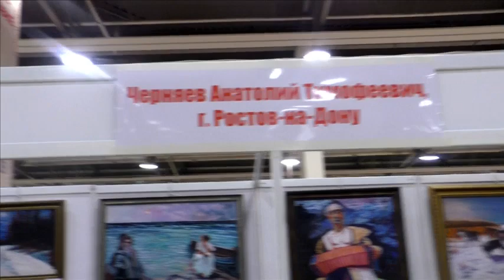Арт - Ростов 2019. ДонЭкспоцентр.Черняев Анатолий Тимофеевич. Художник. Студия МарАнт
Черняев Анатолий Тимофеевич. Художник. Ростов-на-Дону.
Боксёр с душой художника. Заслуженный тренер из Ростова пишет картины.

Политические деятели Дмитрий Медведев, Ангела Меркель, Владимр Чуб, киногерой Фёдор Сухов и другие знаменитости смотрят на зрителей с его картин. Есть в живописной коллекции этого ростовчанина портреты и знаменитых боксёров. Причём, их он не только сам нарисовал, но и сам воспитал.
Не удивляйтесь: этот художник – заслуженный тренер России Анатолий Черняев.